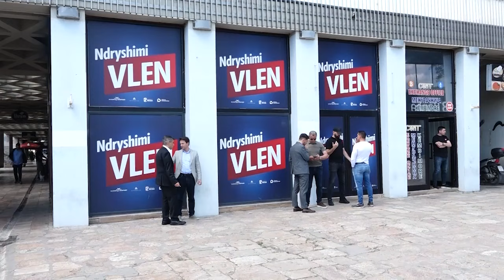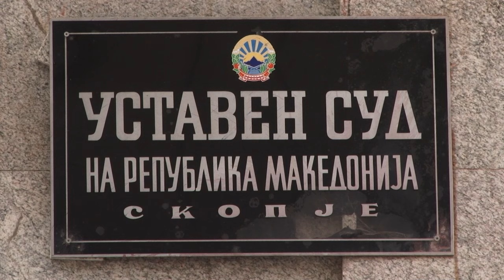Мицкоски до „Вреди“: Нема да дозволам уцени за стабилноста на владата заради одлуката на Уставен суд